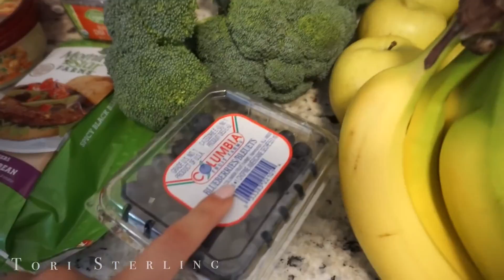World Watching! Healthy Eating. Green Juice Recipe.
World Watching!  Before you make a sour face,
give me chance to explain. Not all green juices are created equal. I’m going to share with you a simple, refreshing,  and delicious detox green juice to that will give your body a blast of vitamins
and minerals that you will want to make again and again.